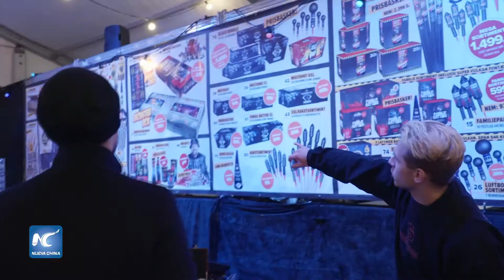Fuegos artificiales chinos florecen en la noche de Año Nuevo de Dinamarca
La noche de fuegos artificiales de Año Nuevo es muy popular en Dinamarca, donde el 90 por ciento de estos provienen de China.